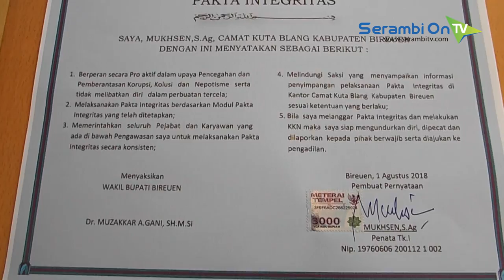Pejabat di Bireuen Tandatangani Pakta Integritas, Dipecat Bila Melanggar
SERAMBITV.COM, BIREUEN – Seluruh kepala SKPK serta para camat di Kabupaten Bireuen, Senin (03/09/2018) menandatangani pakta integritas.

Adapun isi pakta integritas antara lain adalah peran pro aktif mereka dalam upaya pencegahan dan pemberantasan korupsi, kolusi dan nepotisme serta tidak melibatkan diri dalam perbuatan tercela.

Pengunduran diri atau dipecat menjadi salah satu sanksi bila kemudian diketahui melanggar pakta integritas ini.

Wakil Bupati Bireuen, Muzakkar A Gani berharap penandatanganan pakta integritas memacu pelaksanaan tugas dengan baik dan mencegah kegiatan pelanggaran hukum seperti korupsi maupun perbuatan tercela.